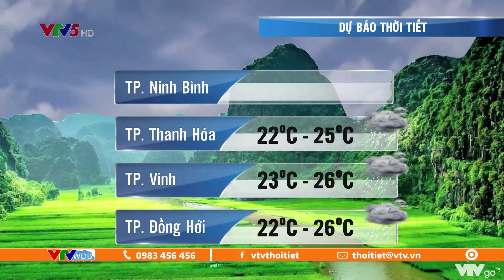Bản tin thời tiết ngày mai 14/10/2021: Bão số 8 đi nhanh, chiều mai vào đất liền | VTVWDB